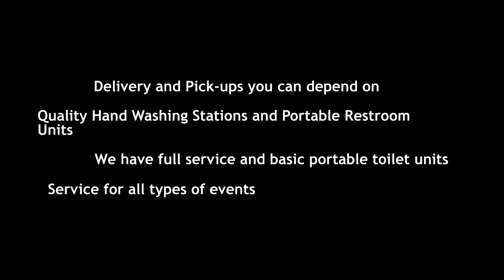Porta Potty Rental Uniondale NY | Clean and Affordable